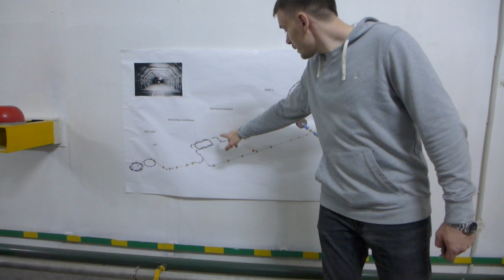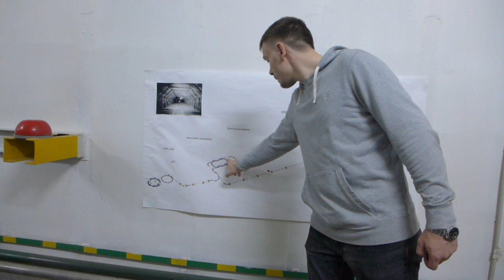ИЯФ СО РАН. Экскурсия в инжекционный комплекс